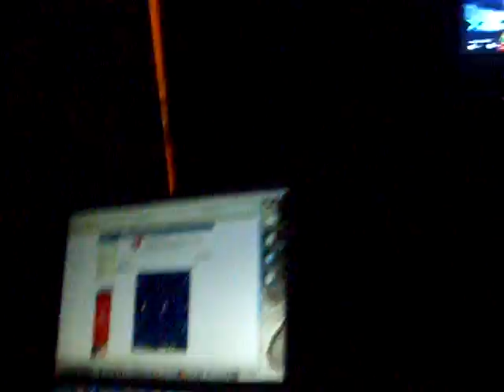Pacman wars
The sound of Pacman shook the building